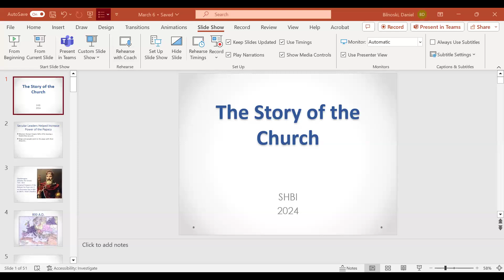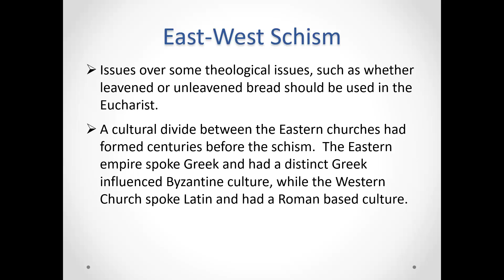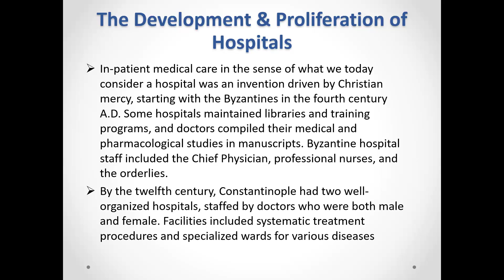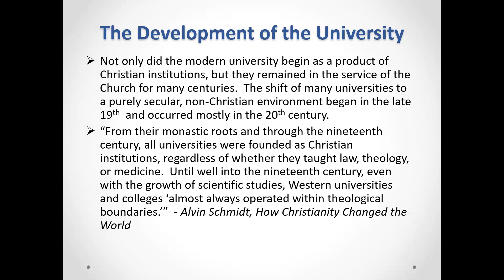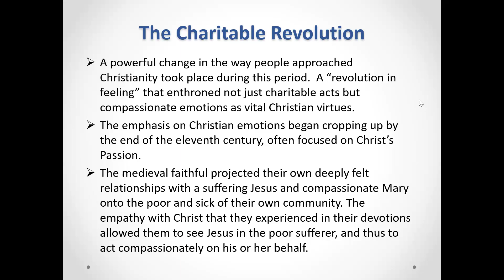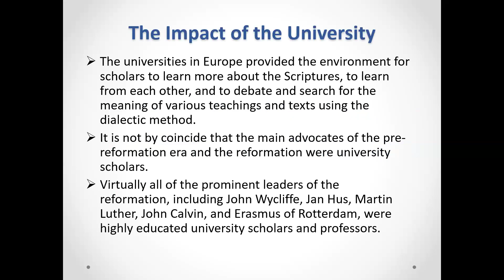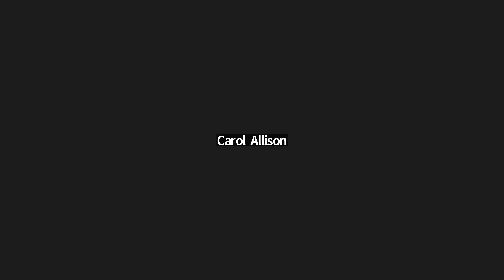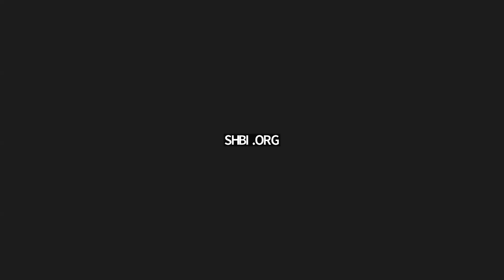History of the Church, week 5, 3.6.24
Taught by Daniel Bilnoski